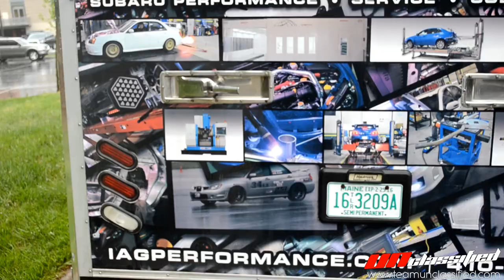Cancer Drive Car Show 2012 Team Unclassified & Patriot Motorsports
MOD YOUR RIDE @ CUSTOM FUNCTIONZ (White Plains, MD)
We provide the following: HYDROGRAPHICS, CERAMIC & POWDER COATING, WHEELS REPAIR, HID KITS, & VINYL DECALS

and visit us on facebook for a Price Quote for Ceramic Coating, Powder Coating, Hydro Graphics, and Plasti-Dip

Custom Functionz
4545 Printers Court
White Plains, MD 20695

TEAM UNCLASSIFIED & GMU Patriot Motorsports 2012 Cancer Drive Fundraiser

Thanks to the all the participating vendors & spectators:
-ISO Insane Stance Offset
-CIB Canibeat
-PTUNING: Tuned for Competition
-AWD Dyno-On-The-Go
-Low Standards
-D&V Autobody
-National G Club
-Fueled Lifestyle
-CUSTOM FUNCTIONZ
-Praxis Production
-VIP MODULAR WHEELS
-XCLUSIV Alliance
-Dent Masters
-Tag Team Graphics
-MISCHIEF.tv
-Zen Bistro
-Assassin Industries
-Filters and Wipers
-Aric Besselievre

First Car Show in the DMV that held through a Rain Storm

Non-profit Video

Filmed & Edited by: Jeff Murf / Aaron Burrus / Jay Senseng
Additional footage by: Chris Arofy